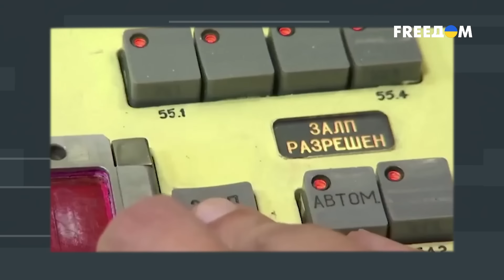Напряжение РАСТЕТ! Путин готовит новую фазу ВОЙНЫ, грядет МОБИЛИЗАЦИЯ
Почему российский народ верит Соловьеву, а не своим глазам, которые видят видео, записанные российскими же солдатами прямо с фронта? Как долго Путин сможет воевать? И из какой среды сформируются те самые "шарф и табакерка", которые оборвут жизнь диктатора? Об этом подробнее – в беседе с российским оппозиционным политиком, членом политсовета партии "Парнас" Натальей Пелевиной.

00:00 Смотрите в интервью:
00:46 Нет желаемого на фронте – тут же появляются ядерные угрозы
03:32 Из США и Великобритании звучат резкие заявления
07:03 Макрон и вся Европа учатся гибридной войне?
09:11 Все ставят на свержение Путина
11:35 Молодое поколение российских чиновников может стать "шарфом и табакеркой" для Путина?
14:35 "Национализация" вызывает напряжение внутри РФ?
17:03 Россияне понимают, что даже в планах Кремля нет захвата Киева?
19:22 Путин рассчитывает на ослабление реакции Запада на агрессию?
23:01 Почему США признали Путина после "выборов" 2024 года?
23:56 Путину нужны "мирные переговоры"?
25:40 Что будет происходить в РФ до конца 2024 года?